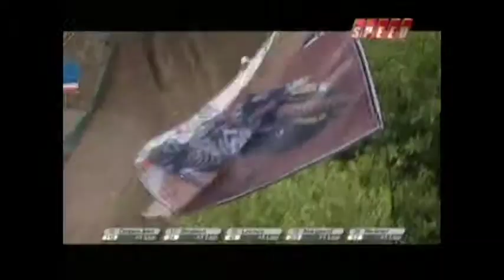auto moto.mpg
podemos ver las leyes de Newton en cada vuelta o accidente de una carrera de auto o moto